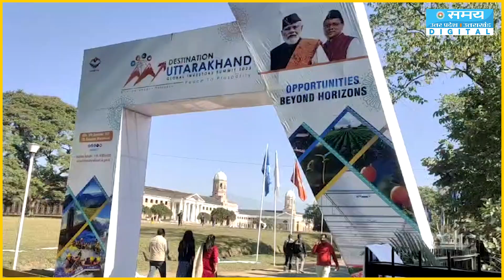उत्तराखंड इन्वेस्टर्स समिट की तैयारी पूरी, PM मोदी के साथ कई बड़े उद्योगपति होंगे शामिल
उत्तराखंड में पुष्कर सिंह धामी सरकार अपना पहला ग्लोबल इन्वेस्टर सम्मिट करने जा रही है 8 और 9 दिसंबर को होने वाले इस कार्यक्रम में खास तौर पर प्रधानमंत्री  नरेंद्र मौजूद रहेंगे।

Pushkar Singh Dhami government is going to organize its first Global Investor Summit in Uttarakhand. Prime Minister Narendra will be especially present in this program to be held on 8th and 9th December.